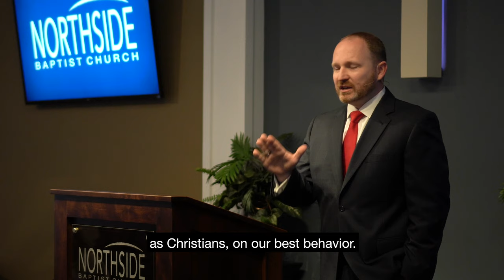Do They Know You're a Christian?